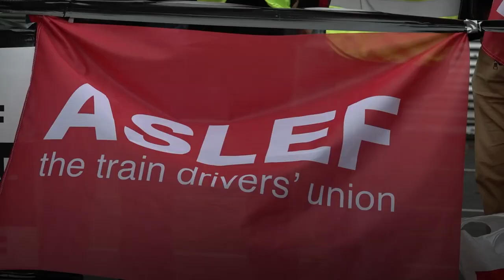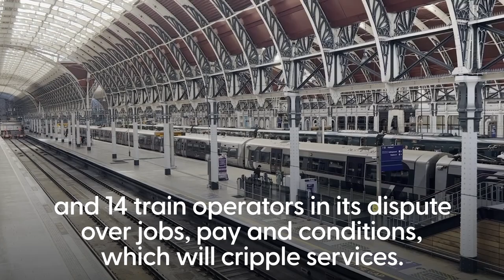Fresh strike by train drivers to cause more travel chaos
A national rail strike is set to take place on Saturday, November 26, as Aslef union members plan to walk out over a pay dispute.

A number of train companies will be affected, including LNER, London Northwestern Railway and the Heathrow Express.